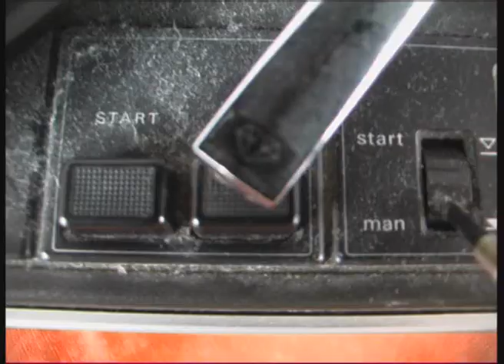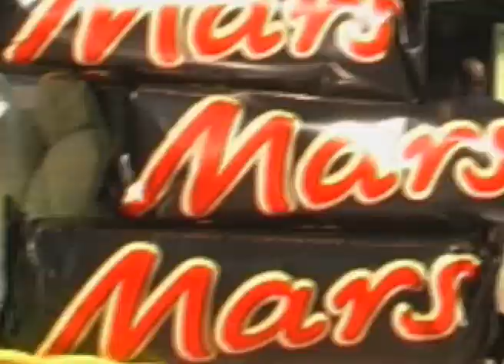JAy 1 JAy ate feat M Jay- Hey you (G-Version)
AYEEE

Lyrics:

Yo, I'm cruising in my car
Wit a danm big cigar
I'm the greatest movie star
Yes, I got real far
Gonna visit some bars
Yes , and here we are
as step out of the car
I eat my mars bar

Everytime we are in the club the partys going down
Our sound is played and we are waking up this town
We got  ace bass, hi hats
So much shit we aint got storage space
Just listen to this beat
And can you feel the heat?

Come and try us when we you're in the house
We taste better than the famous grouse

Listen to what we have to say
we might not be here everyday

When I shake my ass like shacking a milkshake in a sh sha shaker
You now that i aint no faker, im a tune maker.

And then when I count till ten again
The club will be so full, no space for those doormen
A dancing croud, so loud, everything moves about
This is the atmosphere that makes me feel so proud
My Tunes started this whole new breakout
There is no time left, not time for a time out.